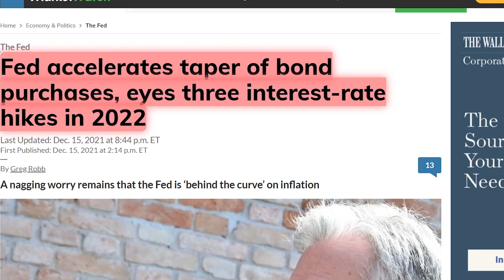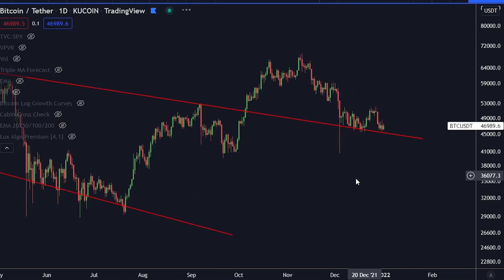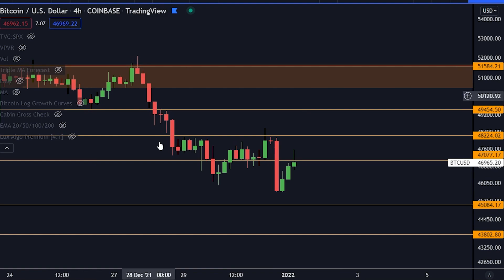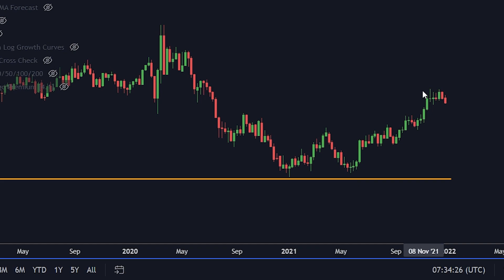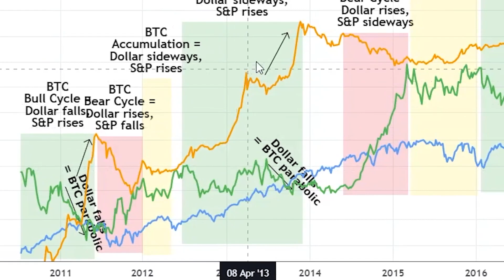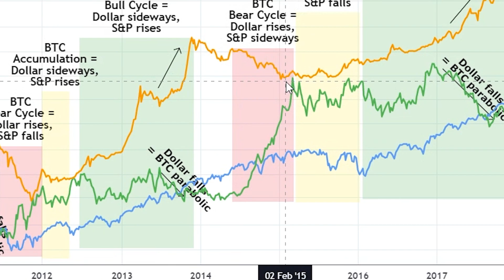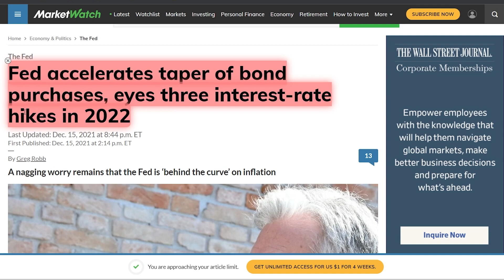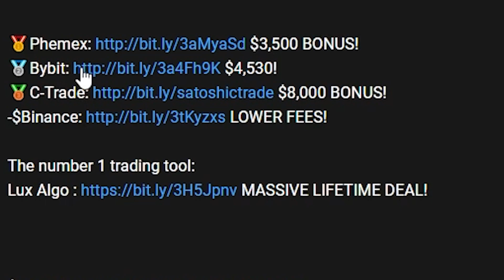ESTE ES EL GRÁFICO MÁS IMPORTANTE DE BITCOIN PARA 2022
Hoy hablamos del gráfico más importante de Bitcoin para 2022.

La herramienta de trading número 1:
Lux Algo OFERTA DE POR VIDA.

⛓ 🔗 Enlaces útiles 🔗 ⛓